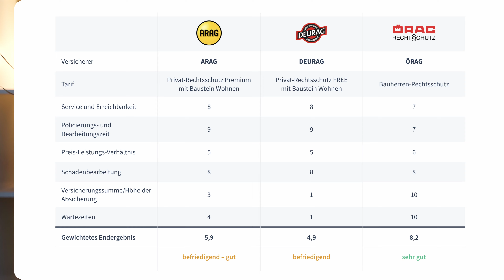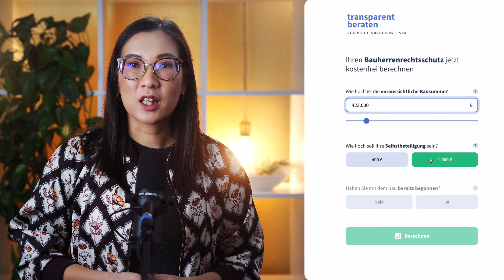Bauherren-Rechtsschutz: 3 Tarife im Vergleich!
Inhalt:
0:00 | Intro
0:32 | Test-Grundlagen
1:32 | Ergebnisse
3:27 | Unser Testsieger
3:39 | Experten-Tipp

Wir sind transparent-beraten.de, eine Firma, die ehrliche und kostenfreie Beratung und individuelle Tarifvergleiche zu Versicherungs-, Finanz- und Altersvorsorgeprodukten anbietet. Auf unserer Webseite bieten wir ausführliche Ratgeber an, damit sich Interessenten und Kunden vorab umfassend informieren können.